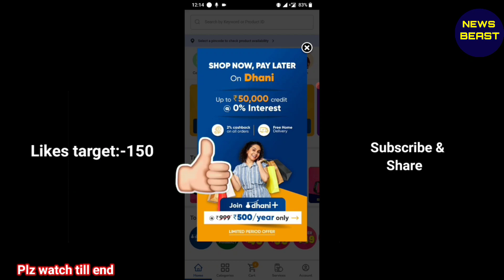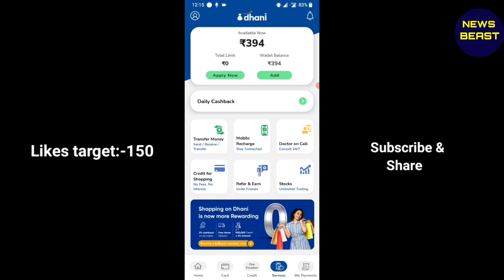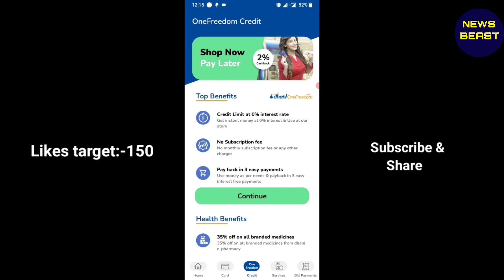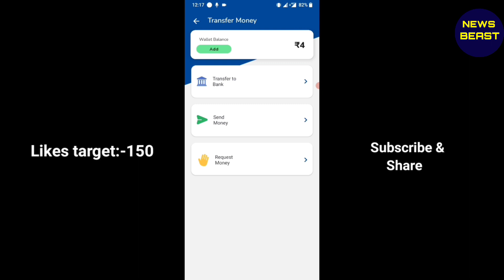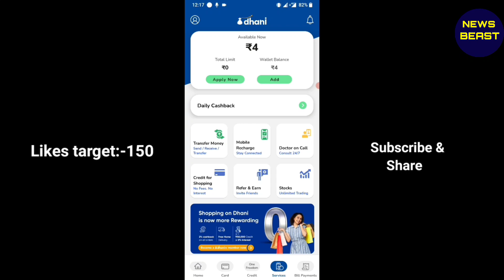How to apply dhani app loan in telugu | personal loan in dhani telugu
How to apply dhani app loan in telugu | personal loan in dhani telugu || Dhani Loan App

ఈ dhani app లో ఈ మద్య కొన్ని updates రావడం వల్ల , దీనిలోని features చాలా మారిపోయాయి. కాని మీరు Loan తీసుకోవచ్చు. ఒకవేళ ఎదైన doubt ఉంటే comment చేయండి చేప్తాను. పైన ఉన్న లింక్ మీద click చేసి freedom card ద్వారా మీరు loan కి apply చేయవచ్చు.